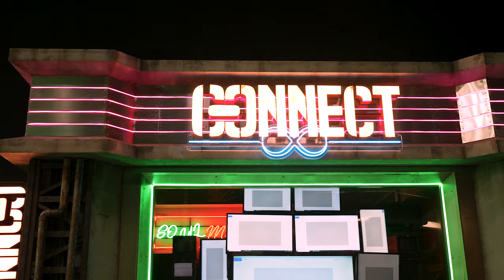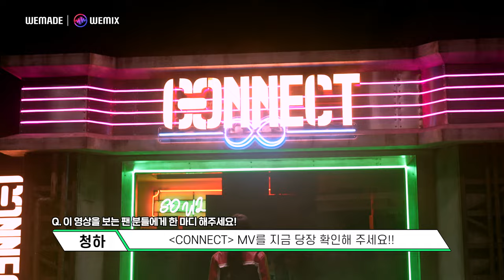[2023 LIFE IS GAME] WEMADE·WEMIX & CHUNG HA - CONNECT - MAKING FILM#wemix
[2023 LIFE IS GAME]
가상과 현실이 연결되어 게임 같이 즐거운 세상, [위메이드·위믹스]가 함께 합니다.

A world where virtual and reality merge, creating a fun-filled realm like a game. [WEMADE·WEMIX] is your companion on this journey.